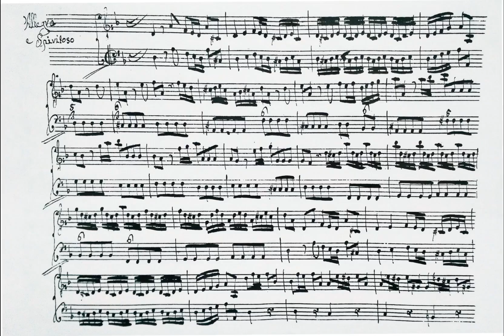A. Tinazzoli (1660-1723). "Toccata Decimasettima del Signore Agostino Tinazzoli"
Organist: Catherine Todorovski